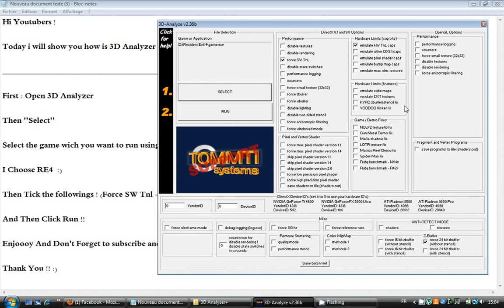Configure 3D analyzer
How To configure 3D analyzer